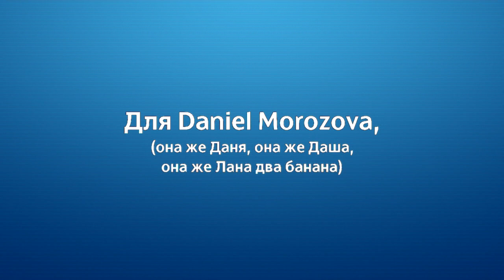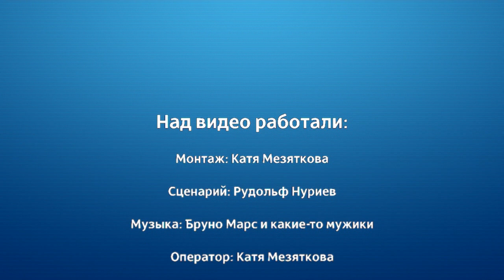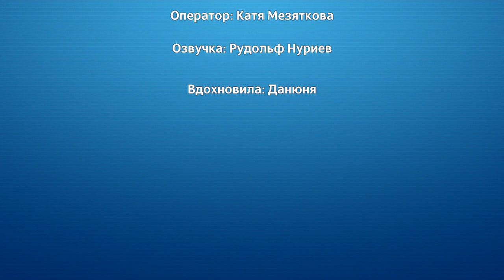HAPPY BIRTHDAY, DANIEL!!!